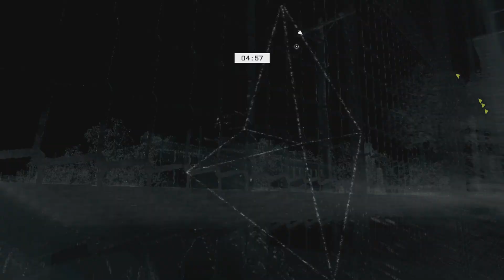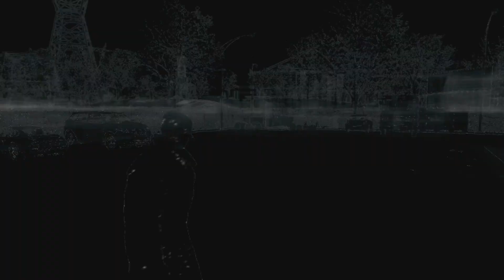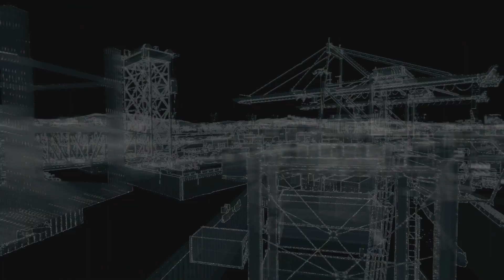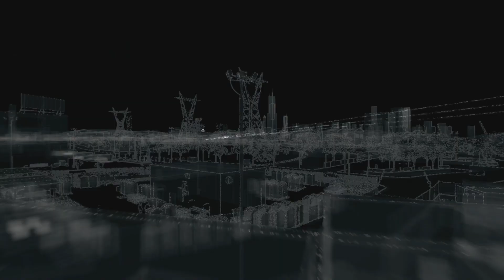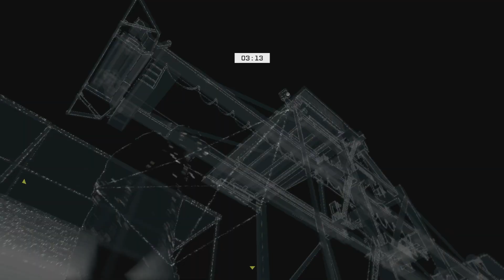42 Collecting & Side Quests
Watch Dogs On Xbox One. All Video's Are Made by me without adding commentary with the intent on helping someone through a tough spot in the game or for mere entertainment. I hope my videos can help you get out of a tough spot.